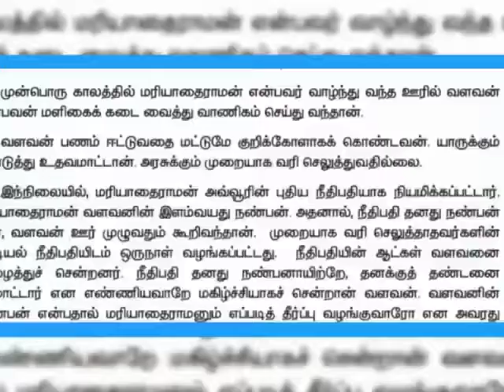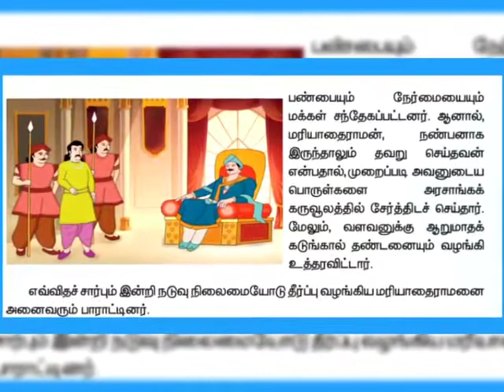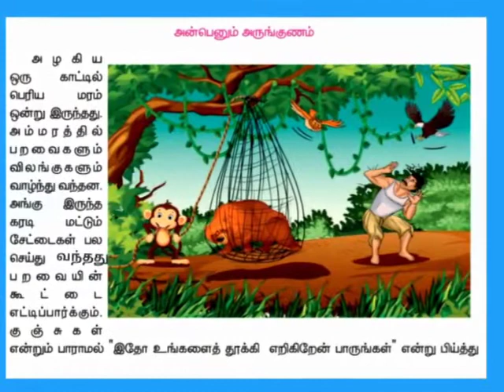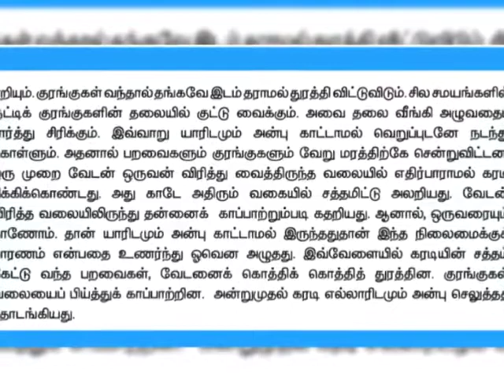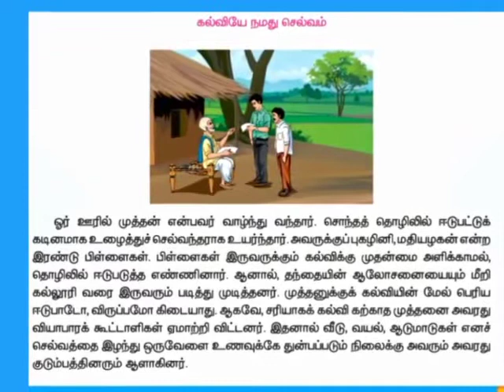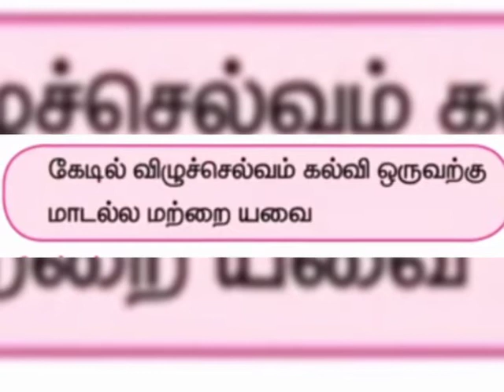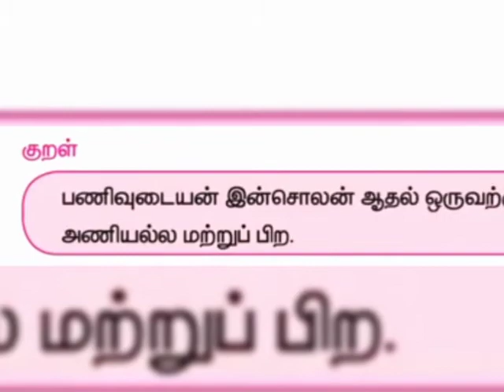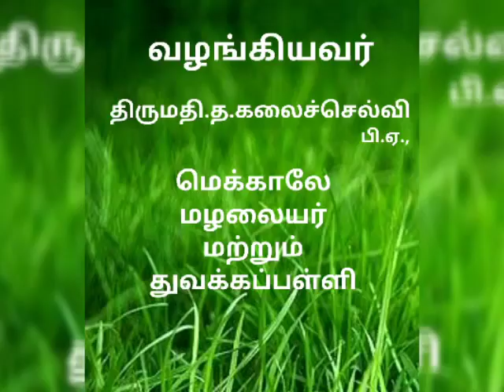CLASS 3/ TAMIL/ THIRUKKURAL STORIES